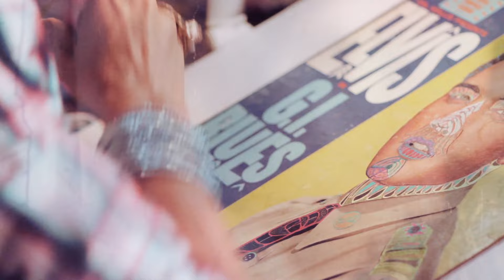"Smile Though Your Heart is Breaking"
Brooke Churchill is a diverse artist...  She is a painter of the heart.  Art is a healer of the heart.  Heart break is necessary along the road of human evolution; but it is art that furthers us on our journey of transformation, the journey of dark to light and broken to whole.